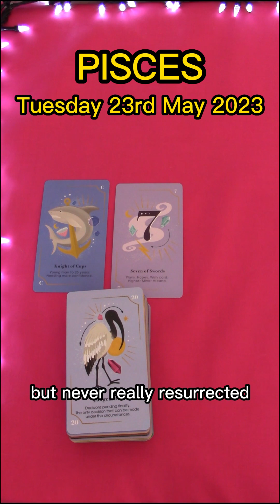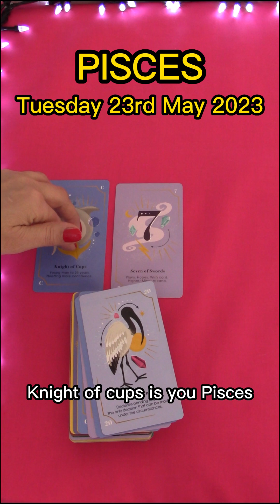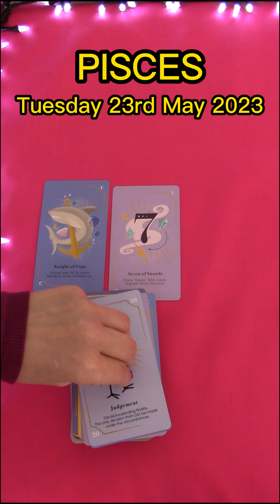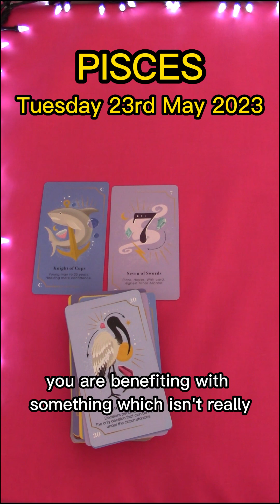PISCES | TUESDAY MAY 23RD 2023 | DAILY TAROT READING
Hi Pisces! This is your daily tarot cards reading by M for Tuesday May 23rd 2023. Enjoy,M.